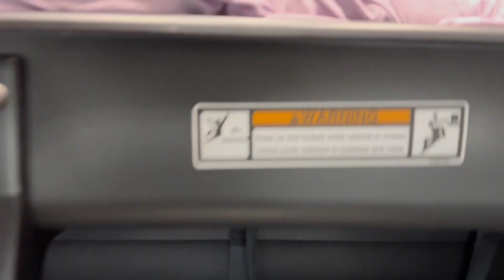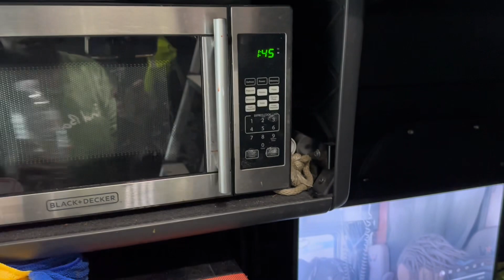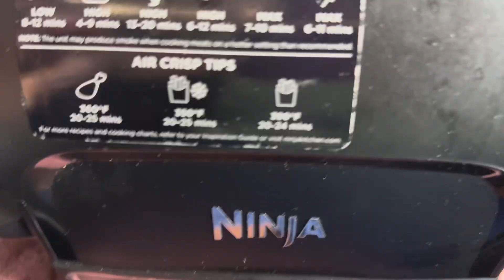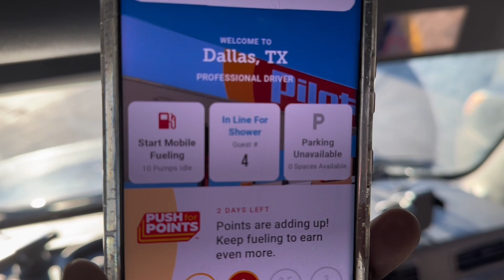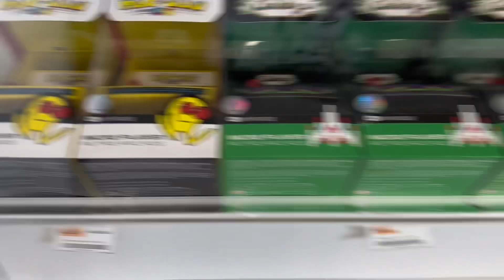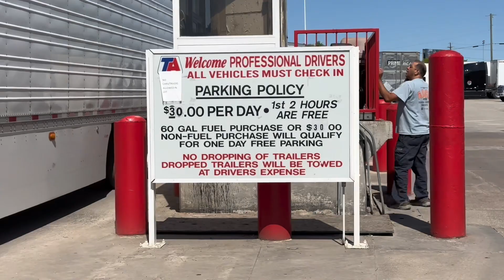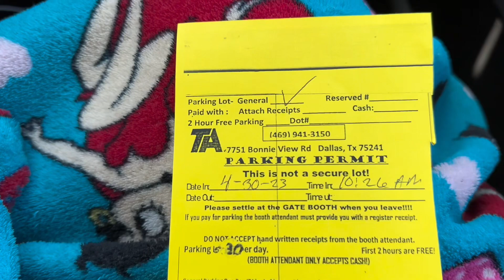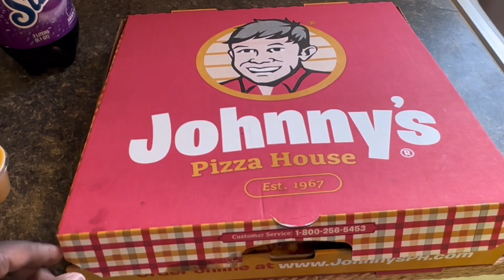10 of 10 | ON OUR WAY HOME | DAY IN THE LIFE OF A TRUCKERS WIFE | 3 WEEKS ON THE ROAD | WE'RE DONE!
Hey everyone, thanks for stopping by my channel. Our 3 weeks have finally come to an end.I hope you have enjoyed all of my videos.Click the link below and 1 of 1 will take you through all 9 videos.